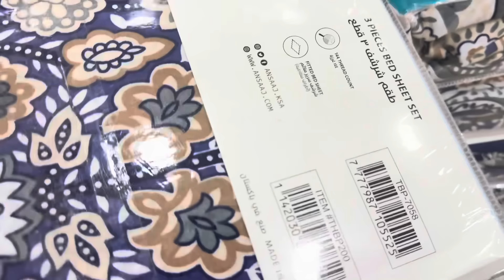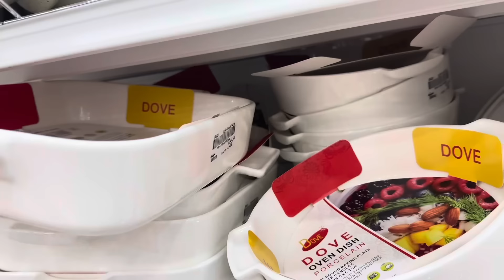Shop With Me In Jeddah |||Iftar At BBQ Tonight||visit To Alharam Shopping Center Jeddah